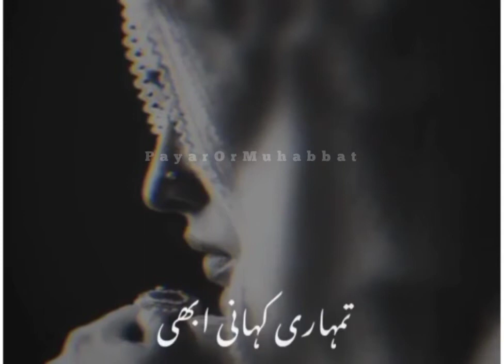ALLAH PAK per hamesha barosa rako | Whatsapp status Lyrics Video